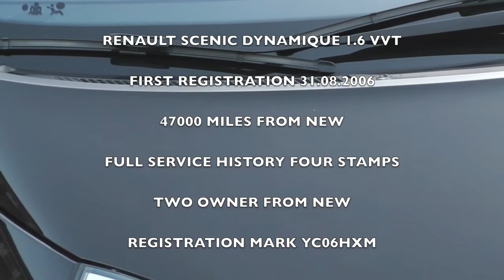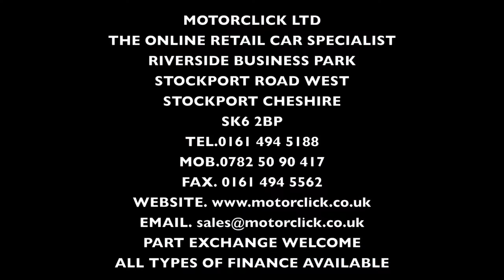RENAULT SCENIC 1 6 VVT AT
THIS RENAULT SCENIC DYNAMIQUE 1.6 VVT BLACK 5 DOORS IS FOR SALE AT MOTORCLICK LTD THE ONLINE RETAIL CAR SPECIALIST RIVERSIDE BUSINESS PARK STOCKPORT ROAD WEST STOCKPORT CHESHIRE SK6 2BP TEL. 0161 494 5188 MOB. 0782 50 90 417 FAX.